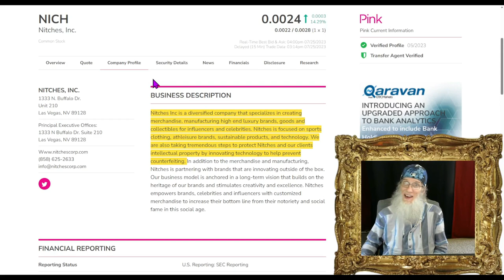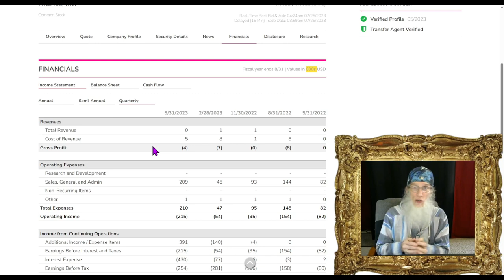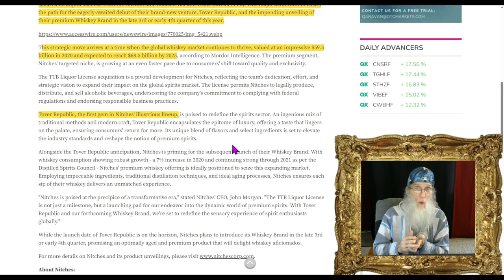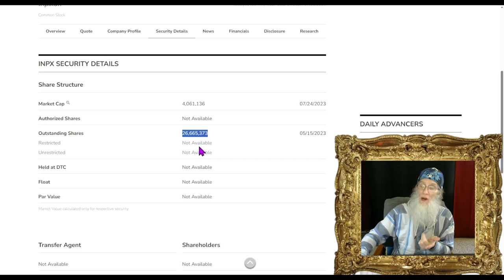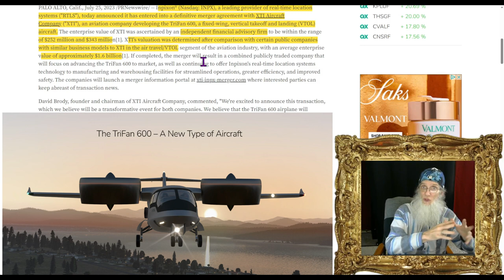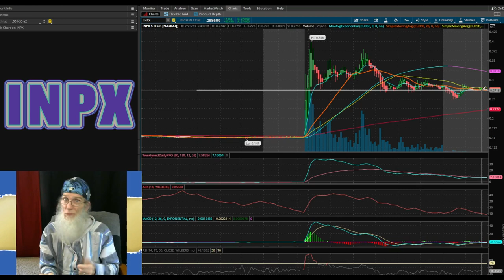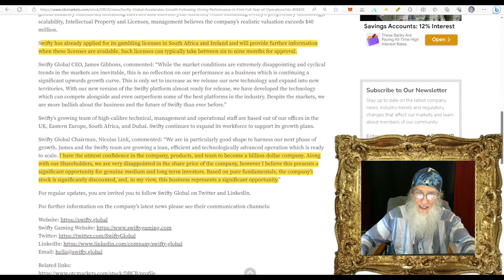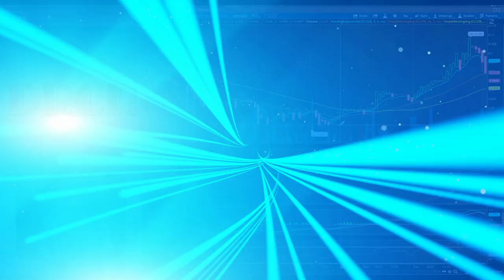Mega Merger~ Mega Revenues ~New Product Launch 🧙‍♂️Zidar On Top & 🔥Hot Penny Stock~$NICH~$INPX~$DRCR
Todays three stocks present you with hot charts ready to move and Loaded Catalyst: 1. Huge Merger, 2, Huge Revenue increase, 3. A new product launch into a new sector.

NICH DRCR INPX $MERGER pennystocks stocks pennybois daytrade!